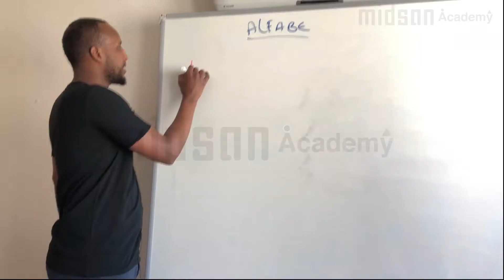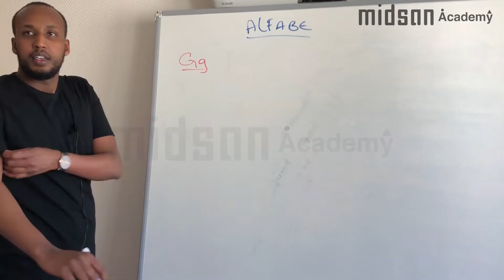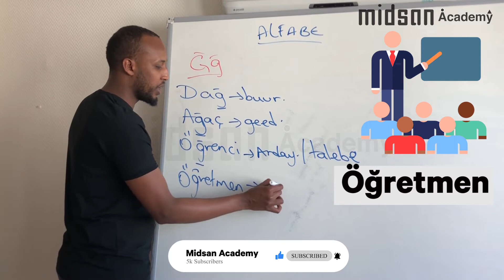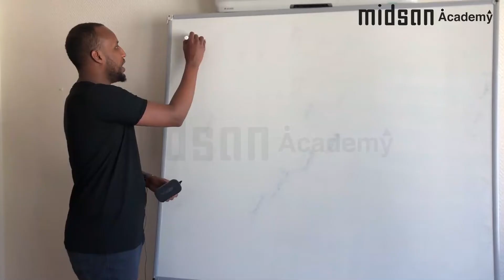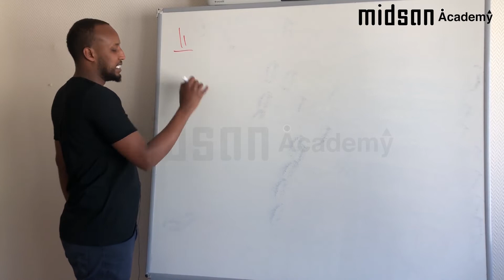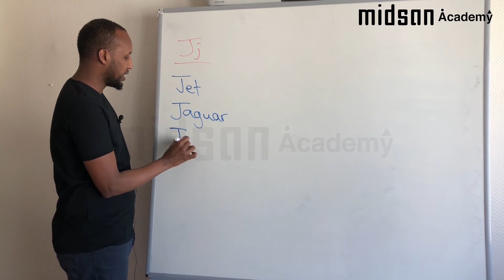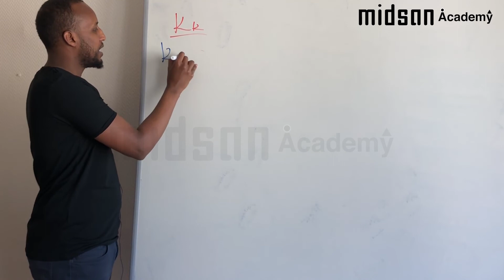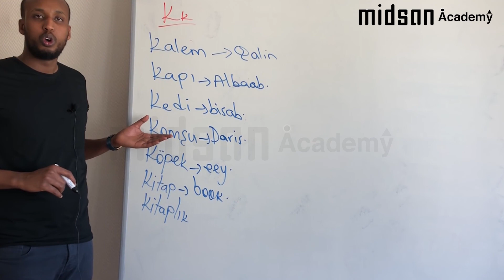Turkish A1 Level | Ep. 03 | Yeni Kelimeler - Erayo Cusub | Midsan Academy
Kusoo dhawoow xalqadii 3aad ee duruusta barashada Af-turkiga. Duruustaan waxaan si bilaash idin kugu soo gudbinaysa Akaadeemiyada waxbarashada, la talinta iyo tababaraka ee Midsan Academy.

Duruustaan oo aad ku baran heerka 1aad ee Afturkiga (A1 LEVEL), ayaa ah mid ku salaysan habka barashada luqadaha ee nidaamka Yurub, ahna nidaamka la tixraacay marka duruustaan la diyaarinayay.

Casharkaan wuxuu noqonayaa kii ugu horeeyay duruus badan oo si asbuucle ah aan bartaan YouTube-ka soo galin doono, IA.

Si aad u hesho macluumaad ku saabsan waxbarashada dalka Turkiga iyo guud ahaan howlaha aan qabanno, waxaad nagala socon kartaa: